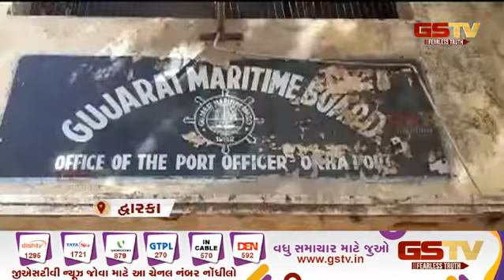Daman : ભારે પવન ફૂંકાવાની શક્યતાને પગલે તંત્ર એલર્ટ| Gstv Gujarati News